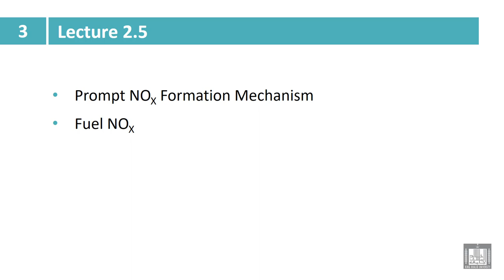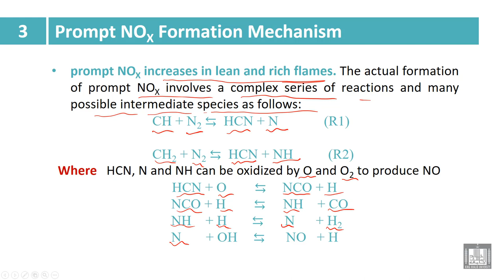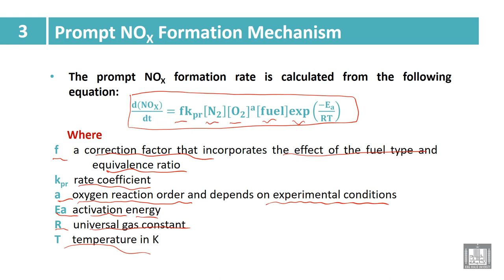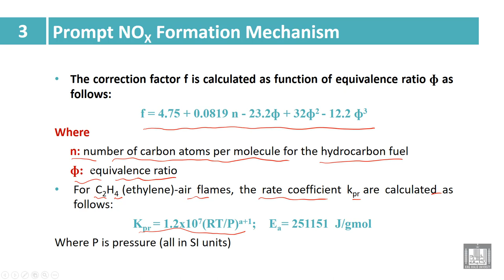Industry and Environmental Pollution | 3-4 | Main Gaseous emissions - 4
الوحدة 3 : Main Gaseous emissions
الدرس 4 : Main Gaseous emissions - 4
• Prompt NOX Formation Mechanism
• Fuel NOX